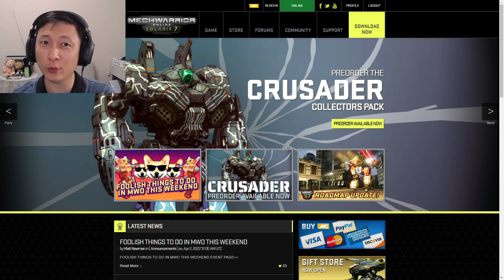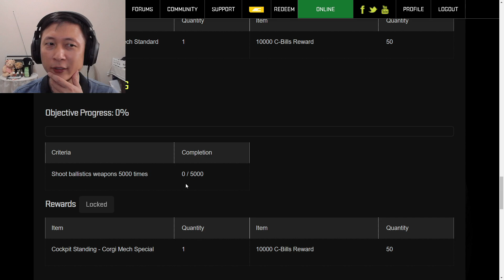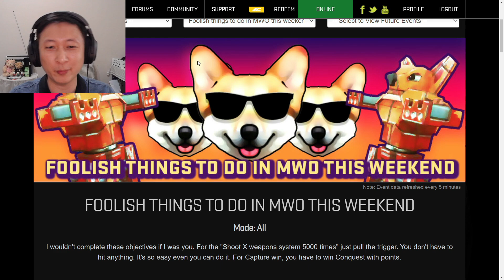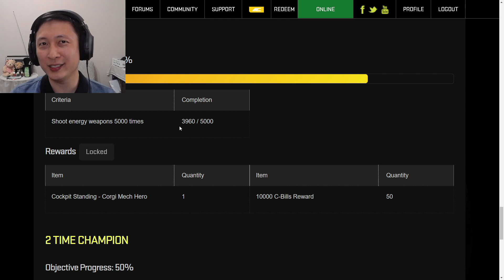Foolish MWO Weekend : How much can I Pew Pew Pew in one match?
Sometimes you just want to try something silly (but not too silly)...